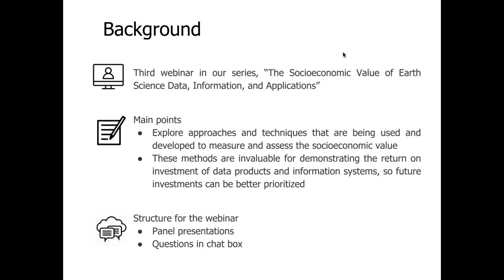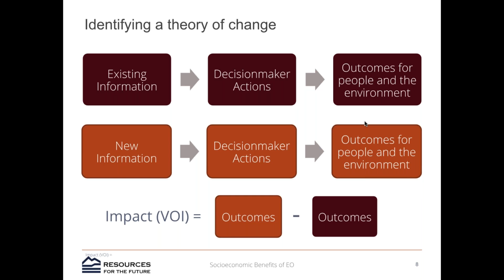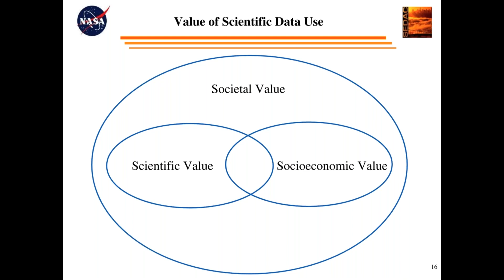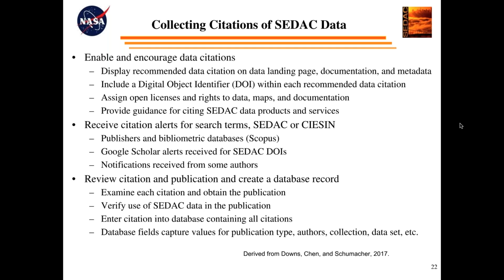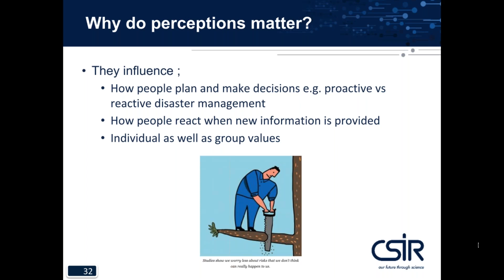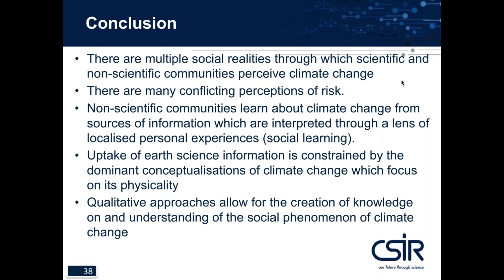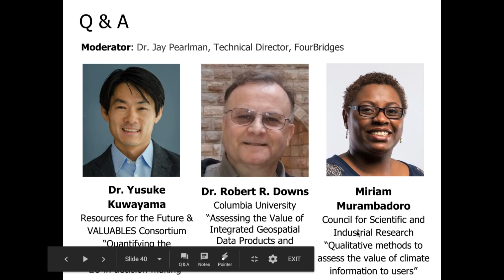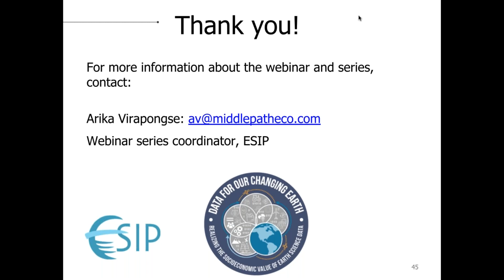Webinar #3 - Measuring and Assessing the Socioeconomic Value of Earth Science Data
In this webinar, we explore approaches and techniques that are being used and developed to measure and assess the socioeconomic value of Earth Science data. Such methods are invaluable for demonstrating the return on investment of data products and information systems, in order to prioritize where future investments should be made. Our panel of presenters provide expertise from the fields of informatics, economics, and social sciences. Their presentations review terms, concepts, and methods for assessing the societal impact of Earth observations and application, show how citations of data products and services can be used to assess value of data for research and development, and examine the role of participatory approaches to assess people’s perceptions on earth science information. A variety of use cases are presented, including from satellite data applications; data products and services from the NASA Socioeconomic Data and Applications Center (SEDAC); and community-level climate change perceptions.

Contributors
●     Erin Robinson, Executive Director, ESIP (Introduction & Final Remarks)
Dr. Jay Pearlman, Director, FourBridges (Moderator)
●     Dr. Yusuke Kuwayama, Director of Socioeconomic Studies, VALUABLES Consortium (Panelist)
●     Dr. Robert R. Downs, Senior Digital Archivist & Senior Staff Associate Officer of Research, Columbia University (Panelist)
●     Miriam Murambadoro, Researcher, Council for Scientific and Industrial Research, South  Africa (Panelist)